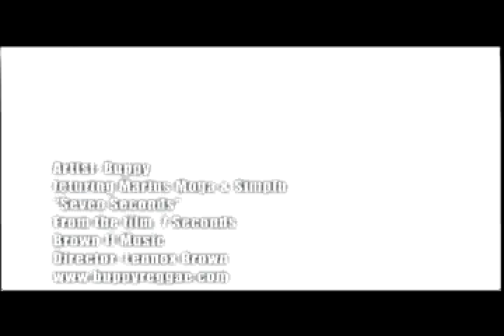Buppy Brown - Seven Second (Feat. Marius Moga & Simplu)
From the film 7Seconds starring Wesley Snipes. Song was originally written 4 the film while film was been shot in Romania.